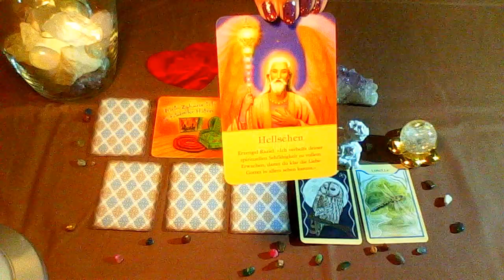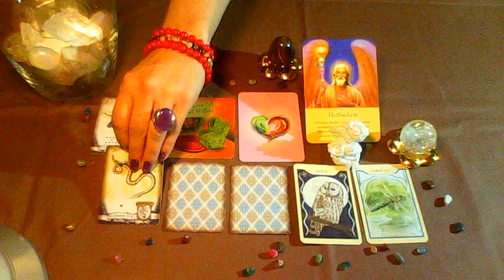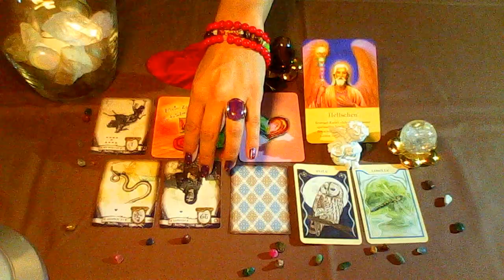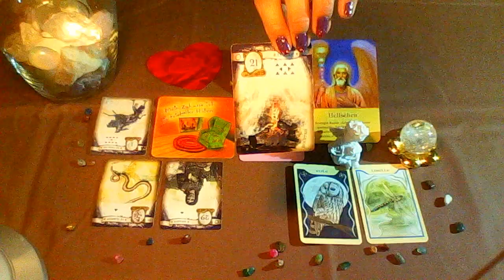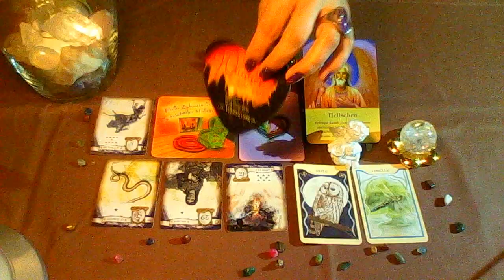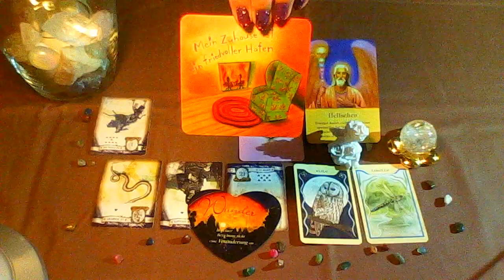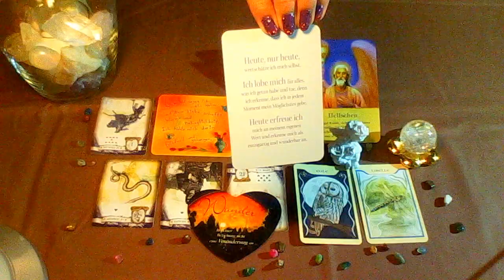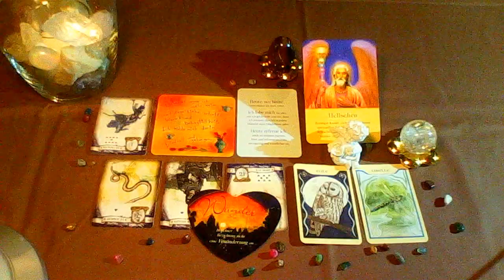Tageskarte vom 16.08.2017